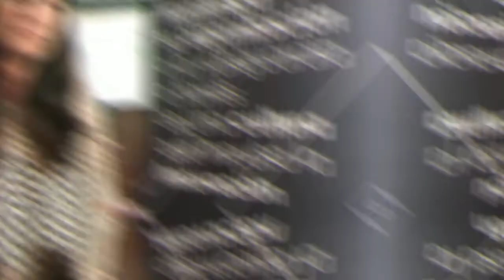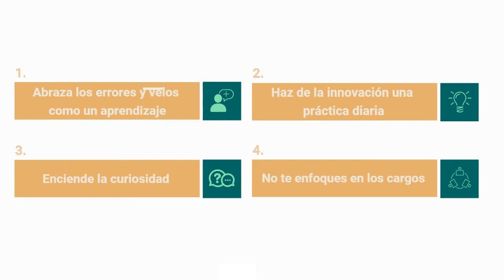4. ¿Por qué y cómo crear una cultura de la innovación? - GCTI AmCham Toolkit PyMEs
Michelle Ferrari, CEO de Great Culture to Innovate, comparte con nosotros como todas las organizaciones, sin importar su tamaño, pueden aplicar la innovación en sus empresas y sus culturas y mejorar con ello sus resultados.